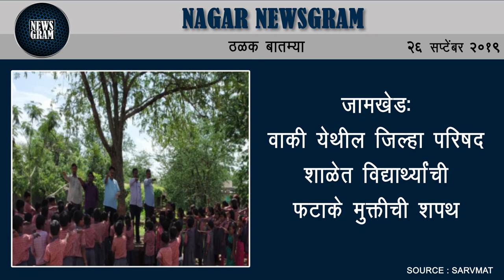दिवाळीसणाच्या खरेदीसाठी शहरातील प्रमुख रस्त्यावर एकाचवेळी गर्दी | Nagar Newsgram | 26 Oct 2019